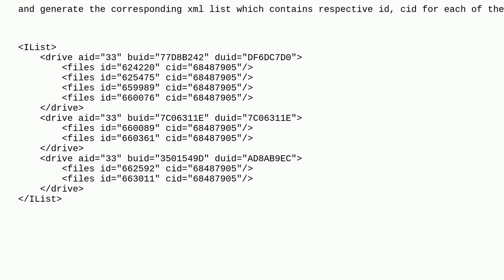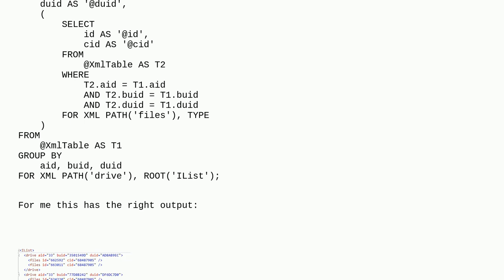Dba: Generate XML for each group in the table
Generate XML for each group in the table

A special thanks goes out to the awesome community

  xml sql-server